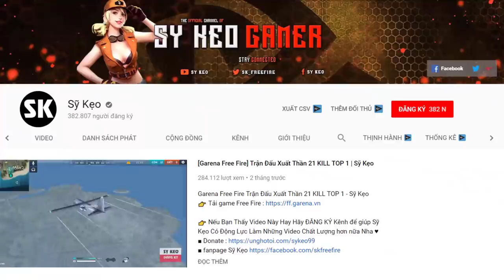[Free Fire] LAURA Quẩy Cực Gắt Leo RANK DUO | Sỹ Kẹo